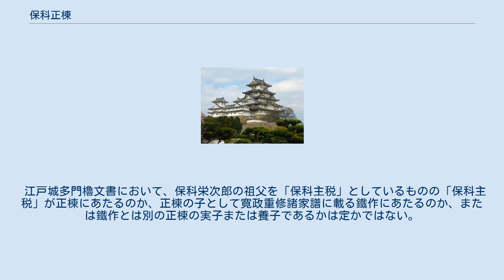保科正棟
保科 正棟（ほしな まさたか、安永7年（1778年） - 没年不明）は江戸時代後期の旗本。
飯野藩主家分家の旗本保科氏第8代目当主で寛政重修諸家譜編纂当時の同家当主である。
諱は正棟。
通称は永次郎。
父は保科正恒。
兄姉は堀秀貞（幾太郎）の正室、正実（大次郎）。
寛政重修諸家譜編纂時点の正室は石川政本（宮次郎）の娘で子は鐵作。
また婚約者あるいは継室に本家飯野藩主保科正率の娘。
石高は上野国群馬郡・吾妻郡のうち2500石。
 知行2500石と虎ノ門新道に屋敷を持つ保科栄次郎とその子保科正敬（俊太郎）の先祖であるが、具体的な続柄は不明である。
 兄である正実（大次郎）は父・正恒より先に早世し、父も寛政9年12月6日（1798年1月22日）に死去したために同年12月26日（1798年2月6日）に20歳で父の家督を継ぎ、翌寛政10年3月15日（1798年4月9日）に徳川家斉に初めて御目見えを済ませる。
 寛政重修諸家譜において正室を石川政本の女のみを記載しているが、本家にあたる飯野藩主保科正率の娘を婚約者または継室として迎えているために須原屋茂兵衛蔵板武鑑の飯野藩主家保科家の系図において正率の娘として「保科永次郎正棟室」の記載がある。
 江戸城多門櫓文書において、保科栄次郎の祖父を「保科主税」としているものの「保科主税」が正棟にあたるのか、正棟の子として寛政重修諸家譜に載る鐵作にあたるのか、または鐵作とは別の正棟の実子または養子であるかは定かではない。
ちなみに「保科主税」は西の丸書院番士になっている。